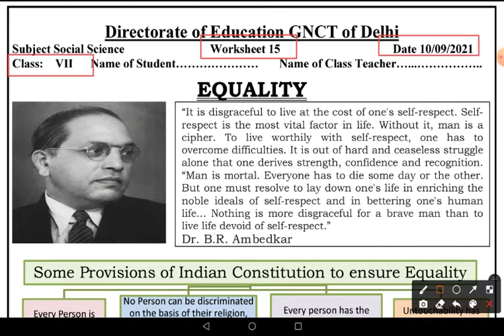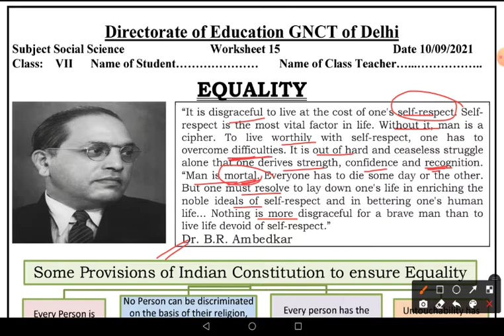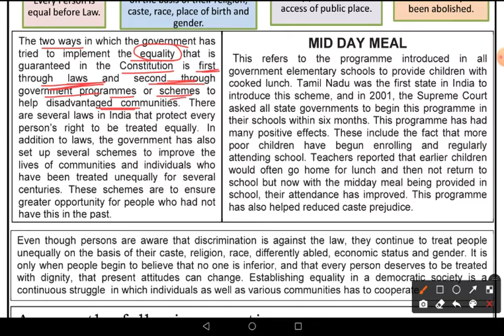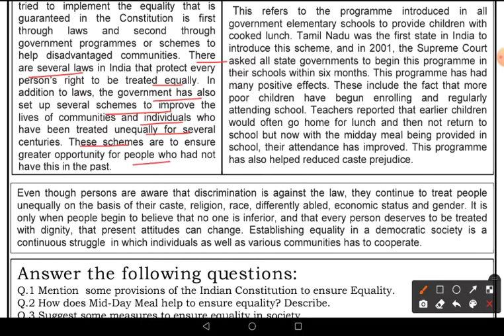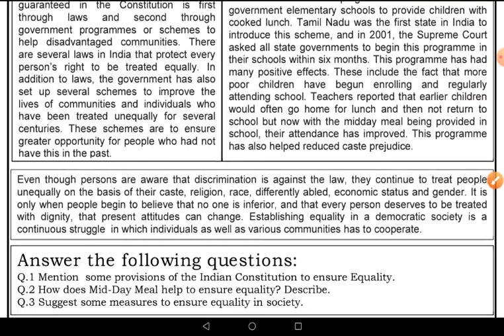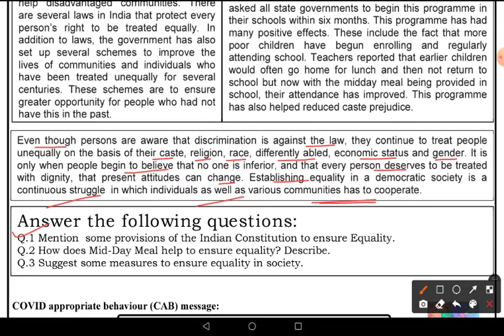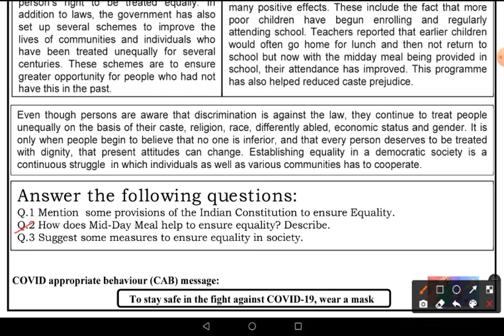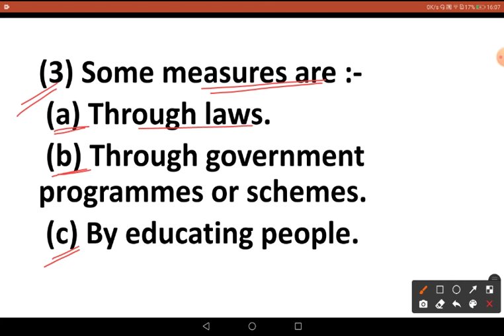Worksheet No 15 ॥ Class 7 ॥ 10 Sep 2021 ॥ DOE WORKSHEET ॥ Social Science ॥ Friday ॥ Equality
Equality
Social Science class 7
worksheet 15
7th class worksheet 15
7thclass SocialScience
# SocialScienceworksheet15class7